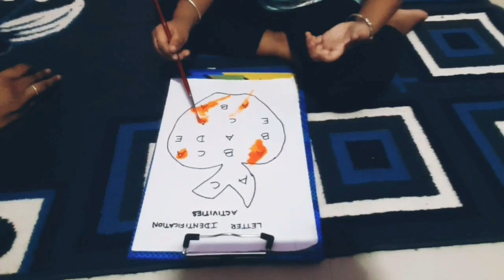Alphabet Identification Activities| Learn letters through playing